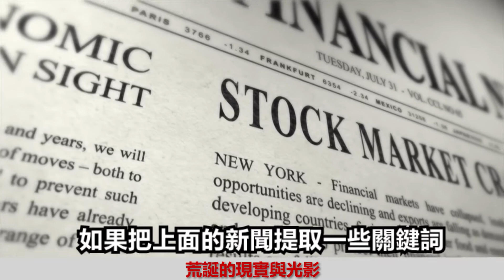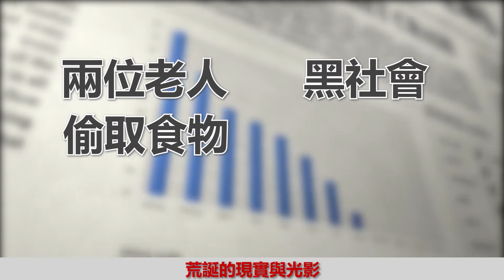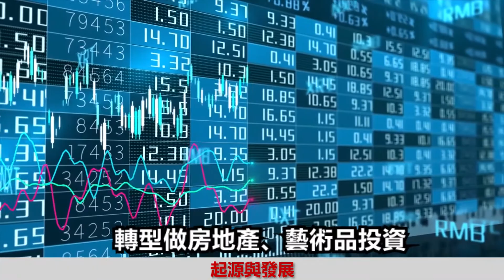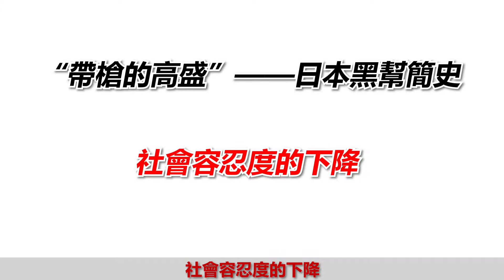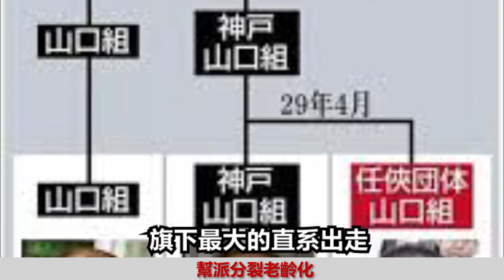“帶槍的高盛”——日本黑幫簡史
我們專職於日本移民一站式解決方案，和日本房產投資的第三方咨詢。為大家提供硬核的、客觀的、飽經風霜的投資建議，請勿和中介/行政書士混淆。老蕭個人V咨詢：MasonJapan

老蕭是君臨日本移民項目負責人，日本房產投資家，定居東京11年。移民領域深耕7年，迄今100%過簽，經手的案子數百件，尚無敗績。